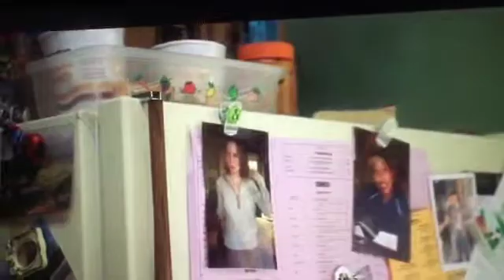McNulty and Work Life Balance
Screen Grab from David Simon's The Wire produced by HBO